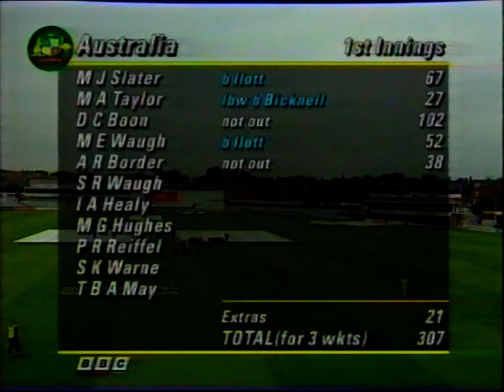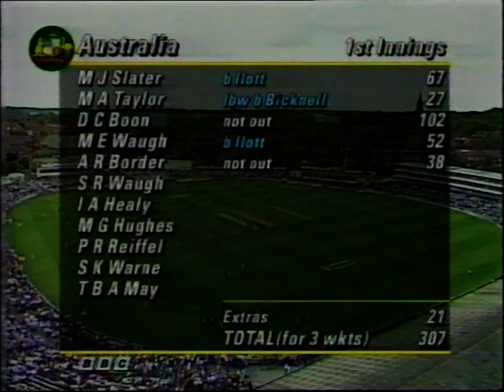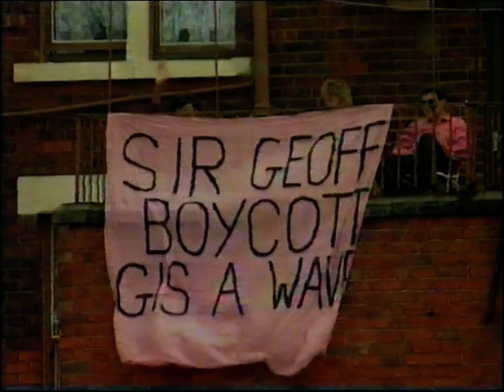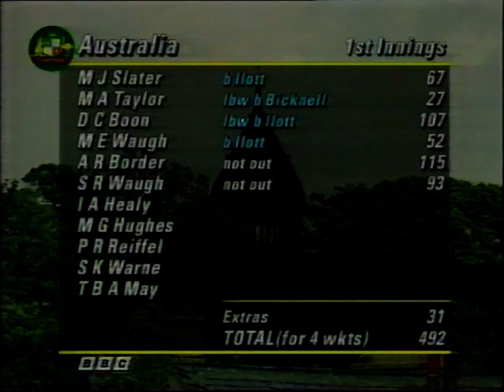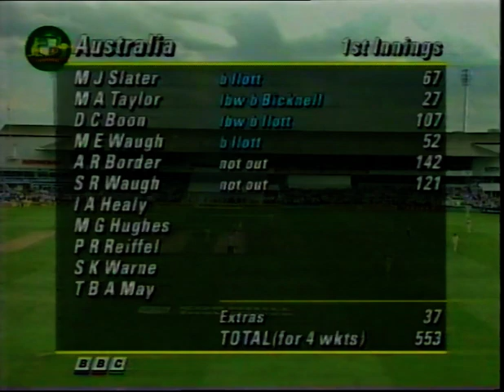ENGLAND v AUSTRALIA 4th TEST MATCH DAY 2 HEADINGLEY JULY 23 1993 ALLAN BORDER STEVE WAUGH MARK ILOTT